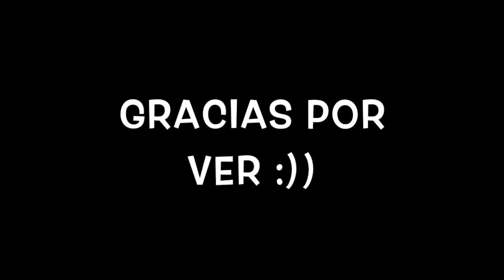SUPER HAUL DE SHEIN.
HOLA MIS AMIGAS LINDA COMO ESTAN AQUI LES DEJO ESTE VIDEO DE LAS PRENDITAS Y LOS LINKS :) GRACIAS :)

Valid until: September 30th

LINKS DE LAS PRENDITAS